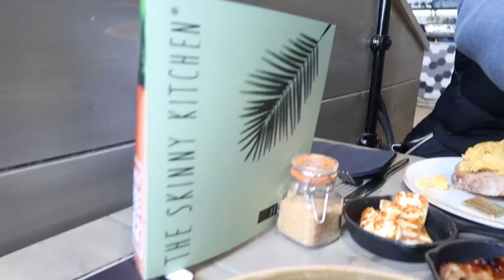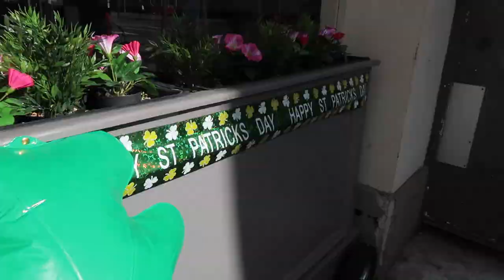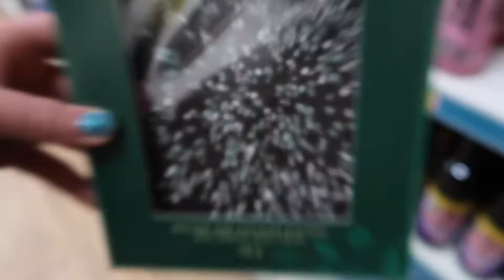ST PATRICK'S DAY IN IRELAND 2018 | Belfast Vlog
Adam and I went to check out the St Patrick's Day Parade in Belfast, Northern Ireland